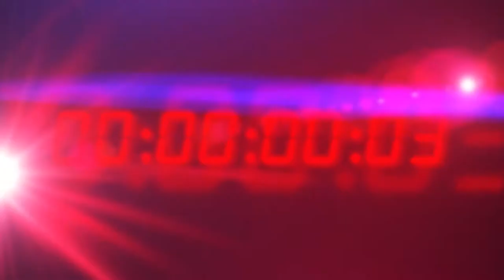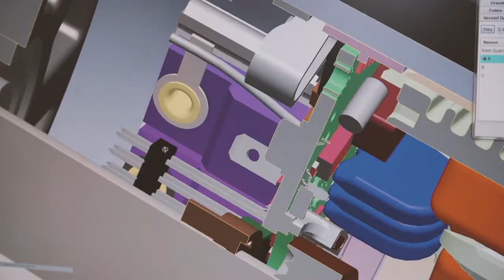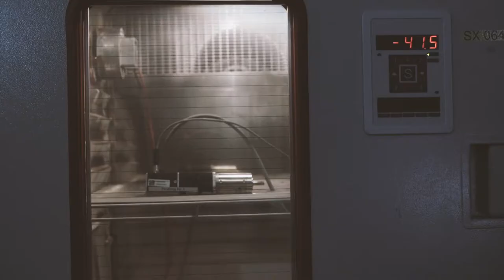Dunkermotoren - (DE) AMETEK Advanced Motion Solutions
Erfahren Sie mehr über AMETEK Advanced Motion Solutions, DC und AC Motoren, Lüfter oder Gebläse, Rotative oder Lineare Motoren, Komponenten oder ein Gesamtsystem, rein mechanisch oder mit Antriebssteuerung...